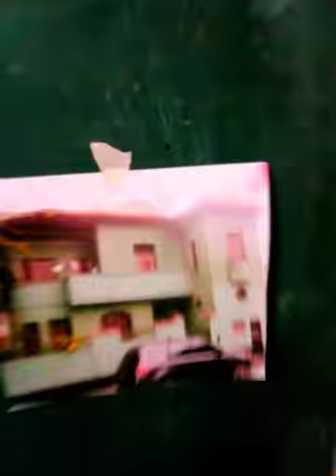Casa verde Barranco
Pintura al óleo ,inmortalizando una casona a la eternidad imortalizando